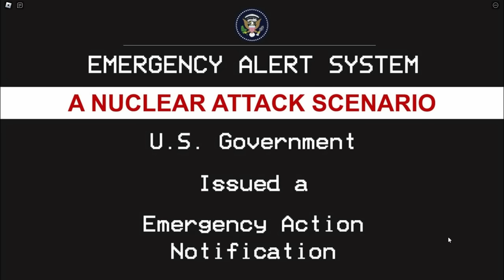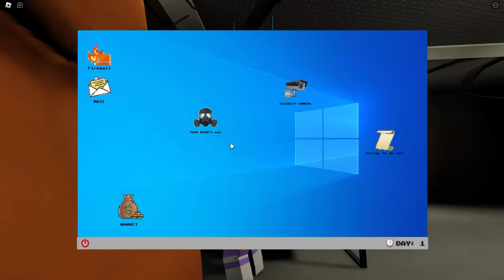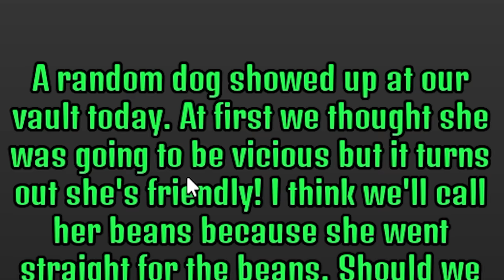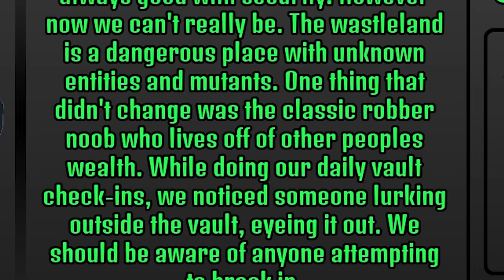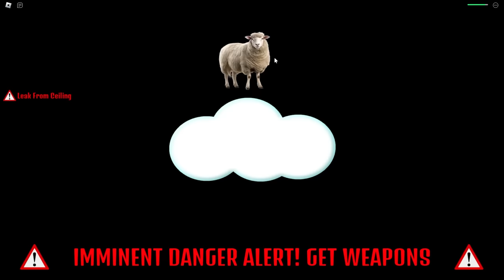24 HOURS in a Zombie APOCALYPSE In Roblox!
Can Aphmau And Her Friends SURVIVE The Apocalypse?!?!

★ KC: MegaMoeka
★ Noi: Michael A. Zekas
★ Mac:  MacNcheeseP1z

NOT an official Roblox Product. Not Approved by or associated with the Roblox Corporation.